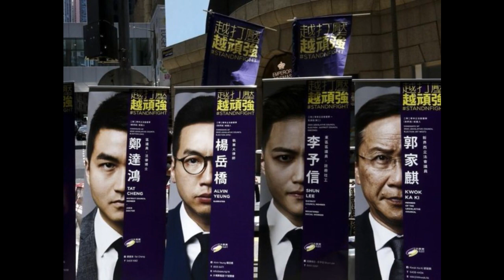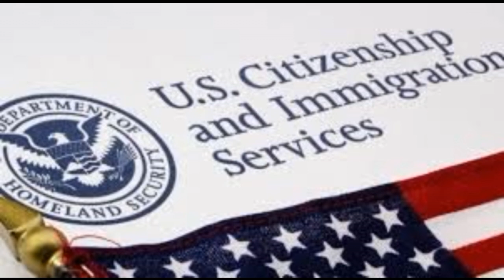Điểm tin thế giới ngày Thứ bảy 1 tháng 8 năm 2020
Hơn 17,7 triệu người nhiễm, 680.000 người chết vì Covid-19
Mỹ trừng phạt binh đoàn sản xuất Tân Cương
Phe “diều hâu” chống Trung Quốc thắng thế tại Nhật sau nhiều năm chia rẽ
Thủ đô Bắc Kinh biến thành biển nước, lái xe như lái thuyền
Airbus và Boeing đều bị nhiễm Covid-19
Mỹ loan báo tăng phí di trú
Đức đình chỉ hiệp ước dẫn độ với Hồng Kông
Viện cớ dịch bệnh, Trưởng đặc khu Hồng Kông hoãn một năm bầu cử dân chủ